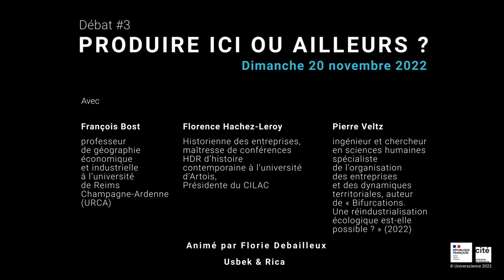Produire ici ou ailleurs ? - L'industrie demain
Débat animé par Florie Debailleux, avec François Bost, professeur de géographie économique et industrielle à l'université de Reims Champagne-Ardenne (URCA) ; Florence Hachez-Leroy, Historienne des entreprises, maîtresse de conférences HDR d'histoire contemporaine à l'université d'Artois, présidente du CILAC  et Pierre Veltz, ingénieur et chercheur en sciences humaines spécialiste de l'organisation des entreprises et des dynamiques territoriales, auteur de "Bifurcations. Une réindustrialisation écologique est-elle possible ?" (2022).

Dans le sillage de l'exposition "Evolutions industrielles" (du 14 juin 2022 au 5 mars 2023), se sont tenues les journées "L'industrie demain", du 17 au 20 novembre 2022, à la Cité des sciences et de l'industrie.